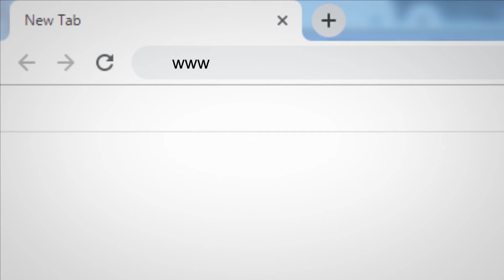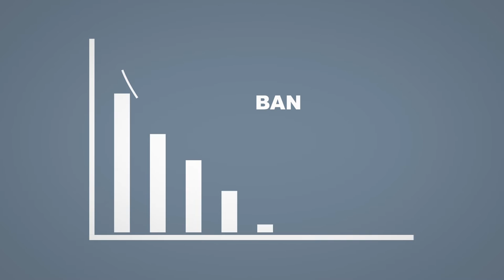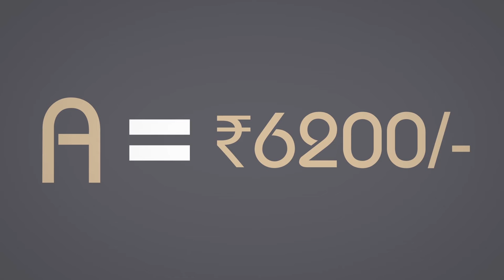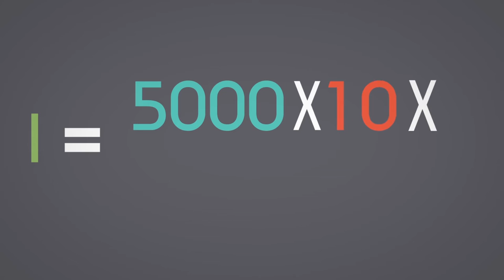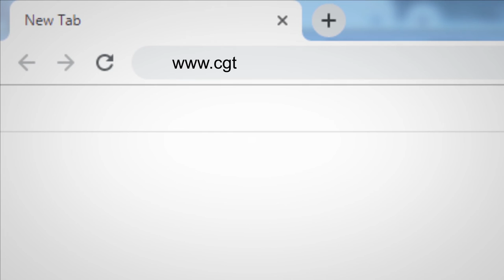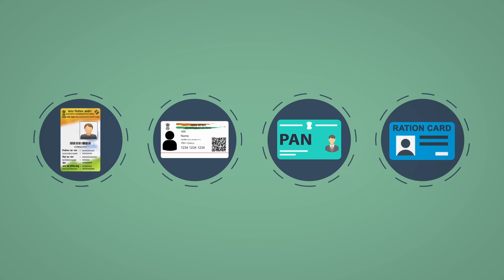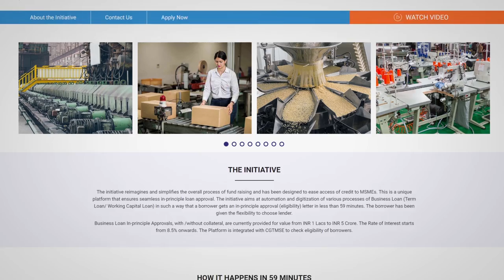7 How to Apply & Service Bank Loan Odia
This is an animation film which orients the viewers about the Bank loan details.